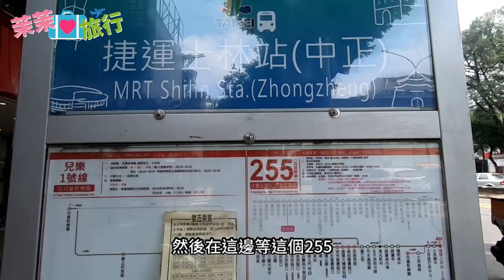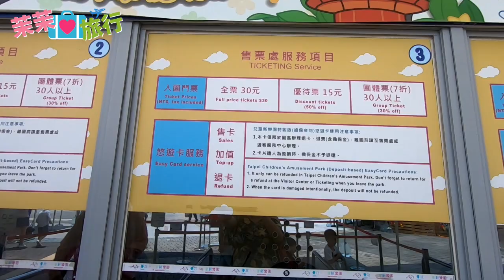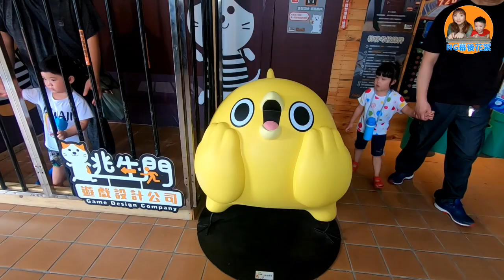不能去迪士尼那就去兒童新樂園吧！搭配振興券方案全票$200暢玩到晚上八點！大人小孩都開心～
⬇️到東南旅遊預定更多行程吧！

⬇️國內也有很多優質行程喔！

▼兒童新樂園：
地址：台北市士林區承德路五段55號